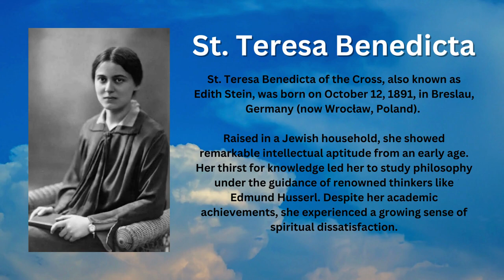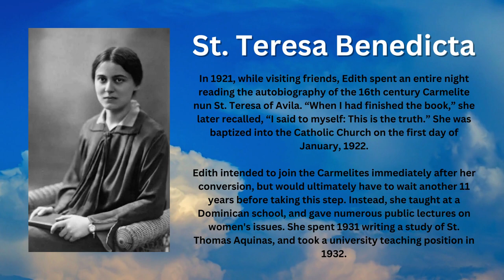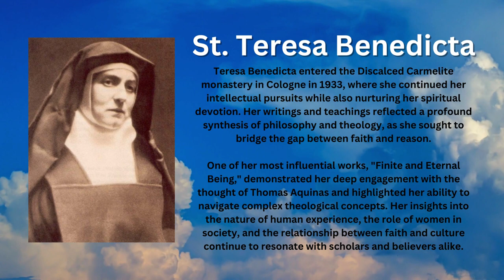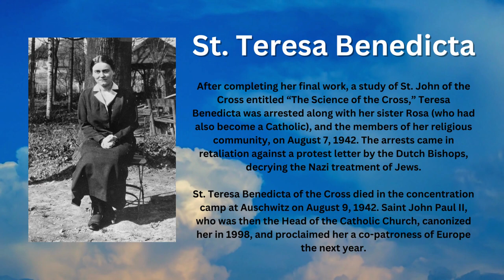Saint of the Day - St. Teresa Benedicta (August 9th)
St. Teresa Benedicta of the Cross, also known as Edith Stein, was born on October 12, 1891, in Breslau, Germany (now Wrocław, Poland). Raised in a Jewish household, she showed remarkable intellectual aptitude from an early age. Her thirst for knowledge led her to study philosophy under the guidance of renowned thinkers like Edmund Husserl. Despite her academic achievements, she experienced a growing sense of spiritual dissatisfaction.

In 1921, while visiting friends, Edith spent an entire night reading the autobiography of the 16th century Carmelite nun St. Teresa of Avila. “When I had finished the book,” she later recalled, “I said to myself: This is the truth.” She was baptized into the Catholic Church on the first day of January, 1922.

Edith intended to join the Carmelites immediately after her conversion, but would ultimately have to wait another 11 years before taking this step. Instead, she taught at a Dominican school, and gave numerous public lectures on women's issues. She spent 1931 writing a study of St. Thomas Aquinas, and took a university teaching position in 1932.

Teresa Benedicta entered the Discalced Carmelite monastery in Cologne in 1933, where she continued her intellectual pursuits while also nurturing her spiritual devotion. Her writings and teachings reflected a profound synthesis of philosophy and theology, as she sought to bridge the gap between faith and reason.

One of her most influential works, "Finite and Eternal Being," demonstrated her deep engagement with the thought of Thomas Aquinas and highlighted her ability to navigate complex theological concepts. Her insights into the nature of human experience, the role of women in society, and the relationship between faith and culture continue to resonate with scholars and believers alike.

“I ask the Lord to accept my life and my death,” she wrote in 1939, “so that the Lord will be accepted by his people and that his kingdom may come in glory, for the salvation of Germany and the peace of the world.”

Tragically, the rise of Nazi power in Germany cast a dark shadow over Teresa Benedicta's life. As a Jewish convert, she faced persecution, and her cloistered existence could not shield her from the horrors of the Holocaust.

After completing her final work, a study of St. John of the Cross entitled “The Science of the Cross,” Teresa Benedicta was arrested along with her sister Rosa (who had also become a Catholic), and the members of her religious community, on August 7, 1942. The arrests came in retaliation against a protest letter by the Dutch Bishops, decrying the Nazi treatment of Jews.

St. Teresa Benedicta of the Cross died in the concentration camp at Auschwitz on August 9, 1942.

Saint John Paul II, who was then the Head of the Catholic Church, canonized her in 1998, and proclaimed her a co-patroness of Europe the next year.

Images attributed to the following:
- Cathechism of the Catholic Church (vatican.va)
- My Catholic Life (mycatholic.life)
- The Imaginative Conservative via The Famous People